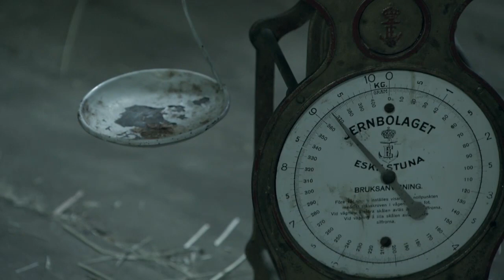Stella Kibona och Daniella Högberg gör upp i tinget - Farmen (TV4)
Farmen i TV4 från 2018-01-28: Stella Kibona och Daniella Högberg möts i tinget och gör upp i grenen kunskap.